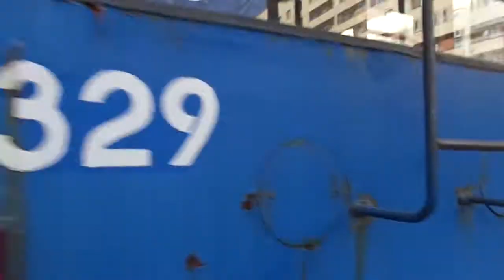Троллейбус Санкт-Петербурга 3-42: ВМЗ-5298-22 б.5329 по №4 (06.06.13)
Троллейбус ВМЗ-5298-22, бортовой 5329, следующий по маршруту №4.
Видео снято по: Политехническая улица (от ост. "ст. м. пл. Мужества"  до ост. "ст. м. Политехническая")
Дата съемки: 6 июня, 2013 в 20:21